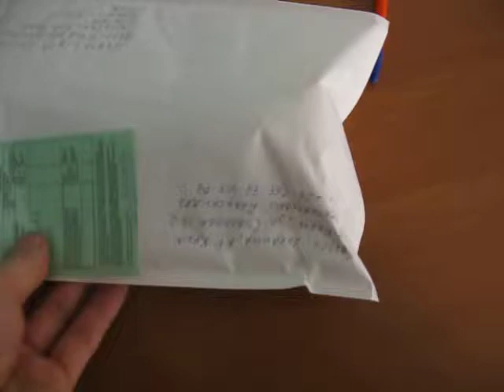Sending the S6330 to ZebraLight Packing into the 1 st pack Упаковка фона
packed- 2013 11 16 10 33 UTC+2

Dear sir.
I was the proud owner of one H502d flashlight and was admired of ZebraLight, but this S6330 flashlight slightly disappointed me... I used It very carefully , with the 18650 Li-OH KeepPower (Sanyo inside) batteries only, but one of the channels (below the button) became too bright (over shining lower modes of other channels ) and doesn't give the maximum brightness.
Moreover, I've planed to buy one H502w and other S6330 as a gift for my friends and I would like to make sure that the gift would be qualitative.
It was agreed with administrator of the Sales Department mr. Staff at 11/13/2013 8:03:01 PM in request # 8725 that I'm sending the S6330 itself only by airmail.
The admirer of your company
Poltavsky Alexander
98306, Ukraine , Republic Crimea , Kerch , street **-2